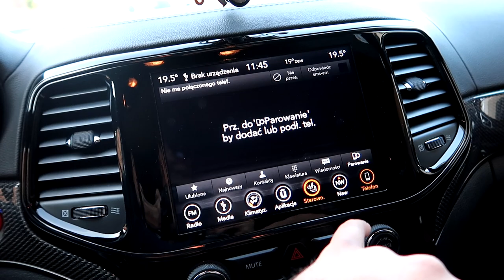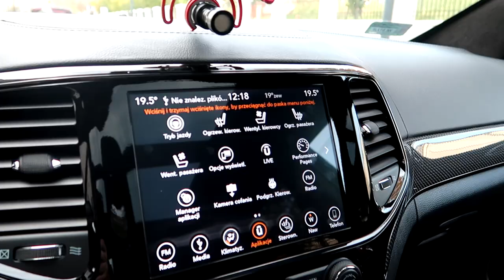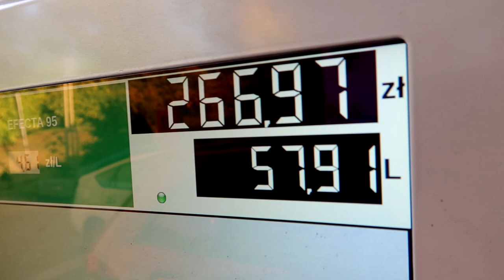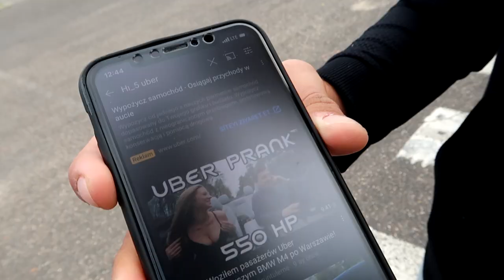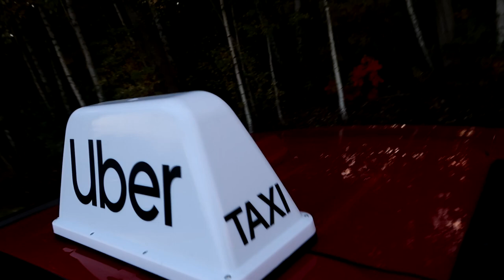Samochód za 550.000 zł szybszy od Lamborghini Urus ! 755 HP Trackhawk 6.2l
Obserwuj na insta, tam dzieje się dużo więcej ;)

Nawet nie wiecie jak miło mi jest przedstawić Wam ten piekielnie szybki samochód. Amerykańskie marzenie wielu fanów motoryzacji. Motoryzacyjne szaleństwo, wiążące ponad 2 tony.

Jeep Grand Cherokee Trackhawk SRT 6.2l Hemi o mocy 755 HP, przyspieszający w nieco ponadtrzy sekundy do setki!!! Takiego przyspieszenia może mu pozazdrościć wiele supercarów z pod znaku AMG, czy bawarek z przedimkiem "M". Kosmiczny prom, czołg na kółkach, jak zwał tak zwał. Jedno jest pewne. Ten samochód wyrywa asfalt spod kół, przecina powietrze na autostradzie jak katamaran fale na oceanie. Bajeczny ryk silnika z kompresorem 2.4l wyjącym przy każdym dodaniu gazu, w połączeniu z rykiem wydechu z tyłu i jedno jest pewne: w każdym tunelu słychać tylko Twój samochód!

Spędziłem z Trackhawkiem cały dzień, od rana do zmierzchu. Spaliłem tyle paliwa, że Greta dostałaby zawału. Przewiozłem wielu pasażerów na aplikacjach i nagrałem dla Was kolejny materiał, ponieważ dzisiejszy film tworzony był między scenami Uber Pranka. Wyszło jak zawsze ciekawie - ale czy Wam również się podobało? Dajcie znać w komentarzu!

Ciekawa jest również historia posiadania przeze mnie tego samochodu na cały dzień. Kilka tygodni temu napisał do mnie na instagramie Rafał, właściciel firmy SpiderSYS. Użyczył samochód do nagrania i to jemu należą się największe podziękowania! Bez jego propozycji na instagramie, czyli użyczenia auta do testu nie było by tego filmu!

- cały tekst powyżej jest pisany przeze mnie -